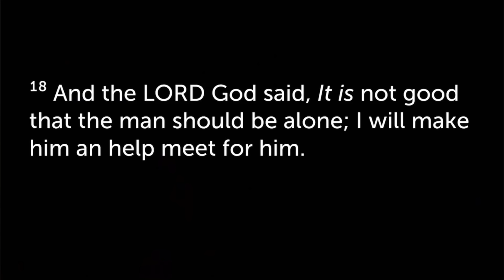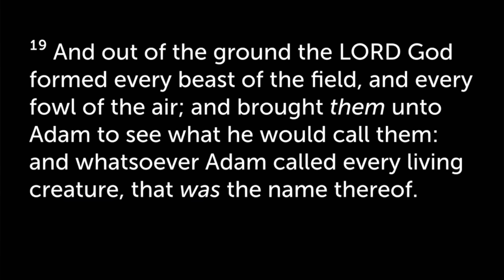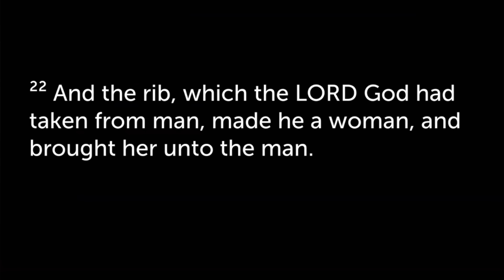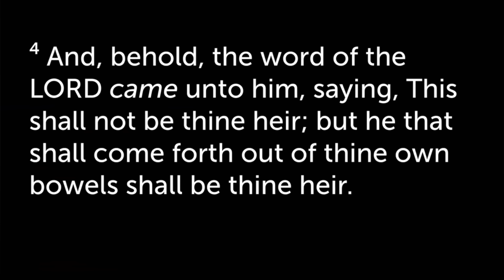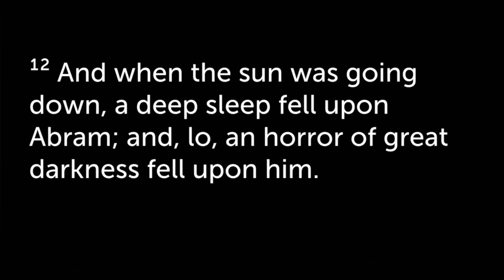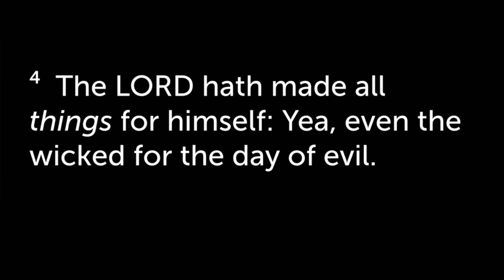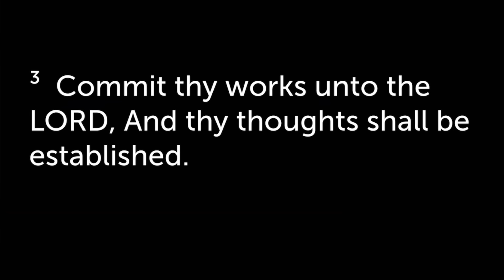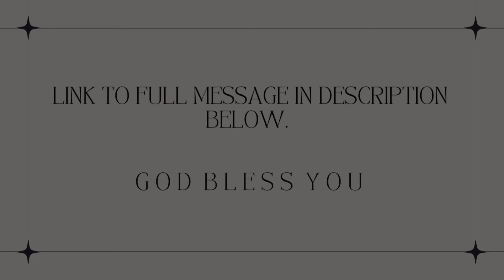😱 When God Wants to Give You a Solution He Doesn’t Send it From Heaven. He Pulls it Out of YOU!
Prophet Lovy’s full original message: What Do You See? (linked below)